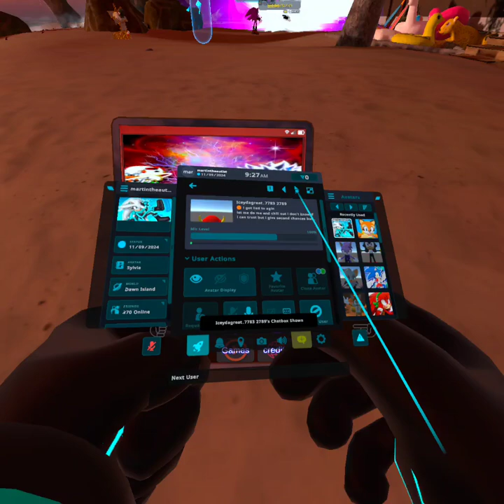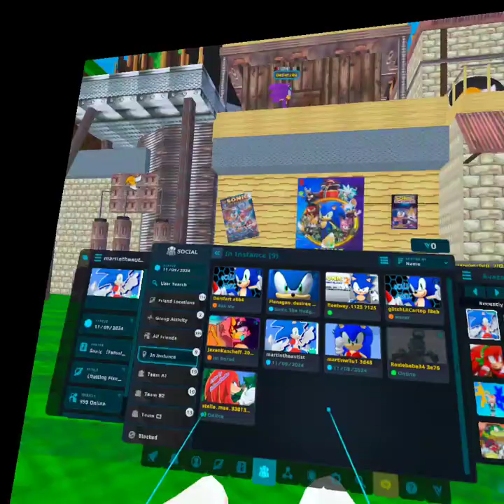Another VRChat Adventure (VR)